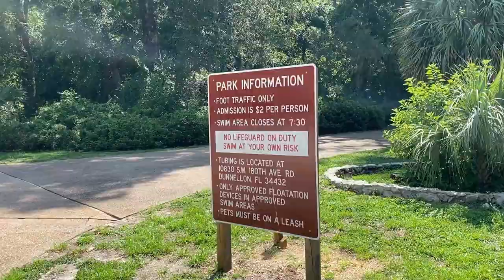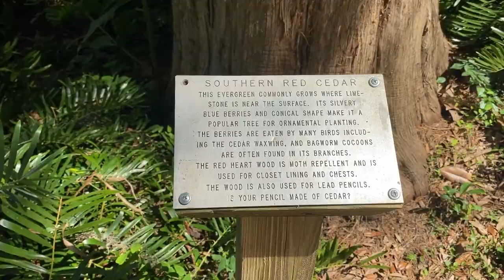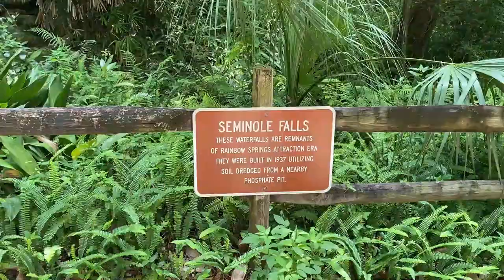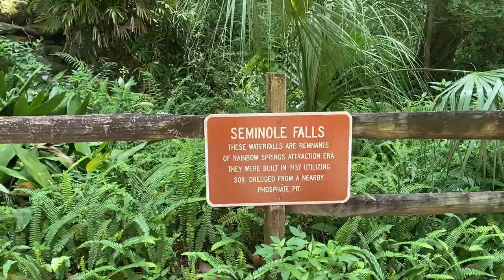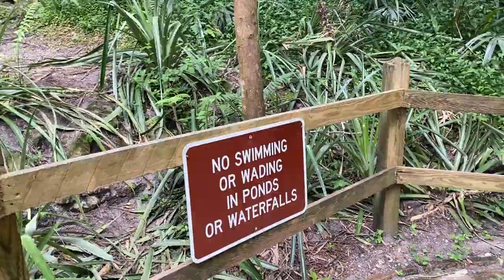Rainbow River in Dunnellon Florida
This is one of the most beautiful places I’ve visited in Florida! Dunnellon is a very small town and a great place to vacation.  The crystal-clear water is perfect for snorkeling, kayaking, and fishing.  If you’re into looking for fossils, there are sections of the river that have limestone in the banks and are full of ancient fossilized sea creatures.  Many people even find Native American artifacts in the park and in the river.  Although I tried, I was not successful in finding any artifacts.  Much of the bottom of the river feels like quick sand and would be very difficult to find anything.

This is definitely a place that we will visit again!

Track: Tropical Love — Vendredi [Audio Library Release] Music provided by Audio Library Plus Watch Free Download / Stream ⚠️ Request a commercial license: If you are a brand or you are working with one, you should request a license ——— 🎵 Track Info: Title: Tropical Love Artist: Vendredi Genre: Dance & Electronic Mood: Happy ——— 😊 Vendredi: Spotify iTunes YouTube SoundCloud Facebook Instagram

On The Line (Instrumental) by SilentCrafter Creative Commons — Attribution-ShareAlike 3.0 Unported — CC BY-SA 3.0 Free Download / Stream Music promoted by Audio Library 🎵 Track Info: Title: On The Line (Instrumental) by SilentCrafter Genre and Mood: Dance & Electronic + Happy ——— 🎧 Available on: Spotify iTunes Deezer YouTube SoundCloud

🎵 Track Info:

Title: Pineapple
Artist: JayJen
Genre: Dance & Electronic
Mood: Happy